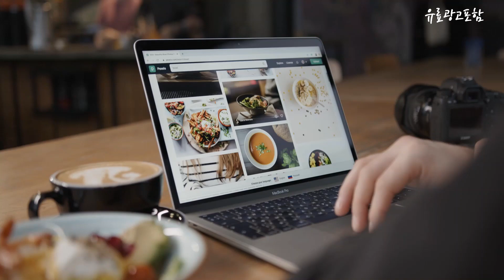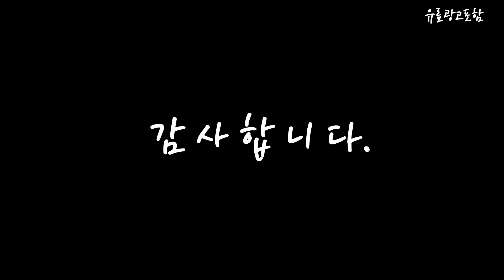조말론향수 Top10!! 요즘 인기있는 조말론향수 구매 가격 평점 후기 비교 총정리!!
❤️❤️❤️ 요즘 인기있는 조말론향수 구매 가격 평점 후기 비교 총정리해 보았어요!! ❤️❤️❤️

[00:06]
10위. #[정품인증] 조말론 블랙베리 앤 베이 코롱 30ml  [78,210원]

[00:11]
9위. 조말론 라임바질 앤 만다린 오 드 코롱 [106,000원]

[00:17]
8위. 조말론 우드 세이지 앤 씨 솔트 코롱 [154,490원]

[00:22]
7위. #[백화점 정품] 조말론 향수 미니어처 세트 조말론  [85,900원]

[00:28]
6위. 조말론 와일드 블루벨 코롱 30ml 1개 [51,600원]

[00:33]
5위. 조말론 블랙베리 앤 베이 코롱 + 쇼핑백 [76,250원]

[00:39]
4위. 조말론 잉글리쉬 페어 앤 프리지아 코롱 30ml [77,000원]

[00:45]
3위. #[정품인증] 조말론 블랙베리 앤 베이 코롱 30ml  [150,000원]

[00:51]
2위. 조말론 블랙베리 앤 베이 오 드 코롱 [109,870원]

[00:56]
1위. #[정품인증] 조말론 블랙베리 앤 베이 코롱 30ml  [79,000원]